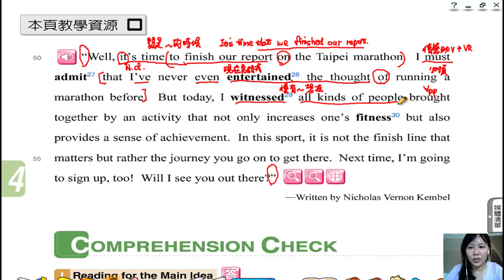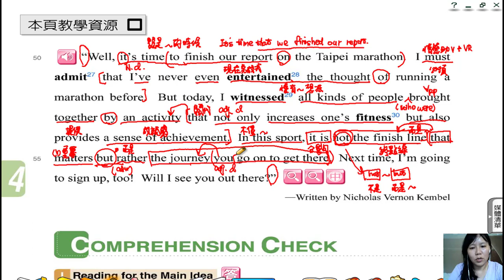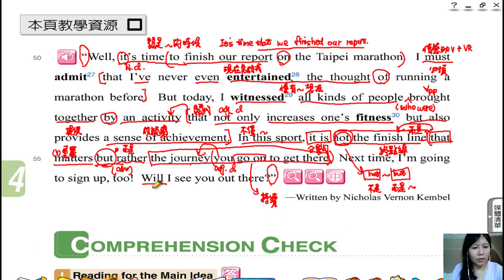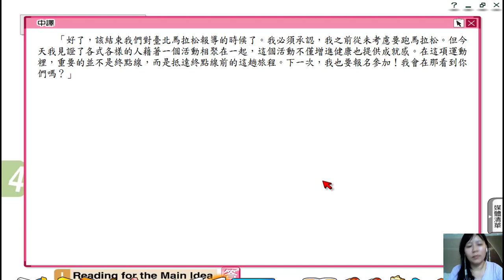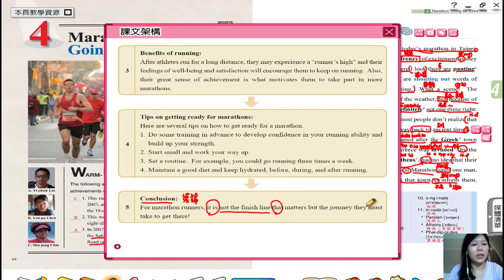高中英文龍騰版B5L4課文講解P5